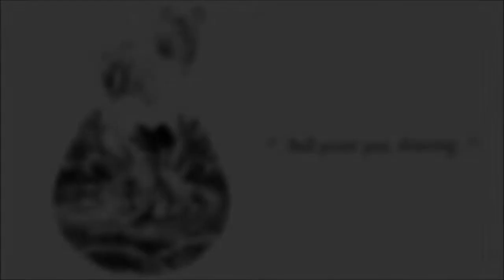鳥 - その8 -【ボールペン画メイキング】- Ballpoint pen drawing -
オリジナル手描きイラストメイキング  - illustration making -
ボールペンでお絵描き(owo)